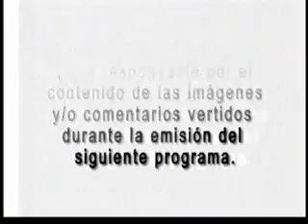REENCUENTRO - LIMA LIMON ( PARTE I.)wmv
PROGRAMA EMITIDO EN 12008 DURANTE SU VISITA DEL REENCUENTRO A LIMA PERÚ, ESA VEZ NO VINO